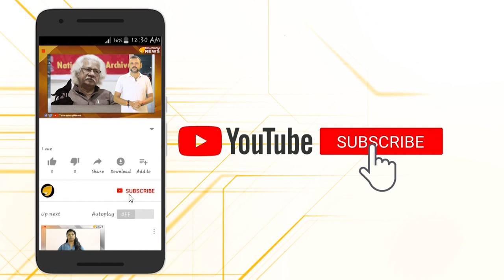വയനാടന്‍ തമ്പാന്‍,റേപ്പ് ഇന്‍ ഇന്ത്യയുടെ ഉപജ്ഞാതാവ്,മാപ്പെന്തെന്നറിയാത്ത ശ്രീമാന്‍ അമൂല്‍ ഗാന്ധി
ഈ രാഹുൽ ഗാന്ധി ശരിക്കും ഇങ്ങനാണോ അതോ അഭിനയിക്കുകയാണോ? മുതിർന്ന കോൺഗ്രസ്സ് നേതാക്കൾ നിങ്ങളുടെ ഭാവി(സ്വപ്നത്തിലെങ്കിലും)പ്രധാനമന്ത്രിക്ക് നല്ല ബുദ്ധി പറഞ്ഞുകൊടുക്ക്...